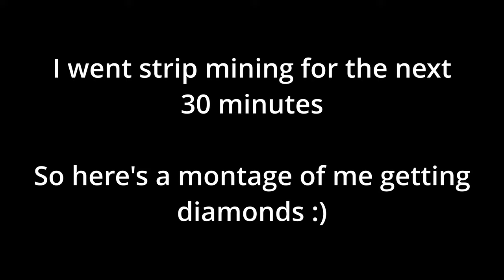The Most Freaky Minecraft Survival World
Minecraft survival is always fun to play every now and then but when I invited my friends to play it turned freaky.

0:00 Intro
0:24 The Beginning
1:13 Night 1
1:41 Mining Trip
3:57 PFP of The Day
4:05 Night 2
5:22 Man's Best Friend
7:26 Diamonds